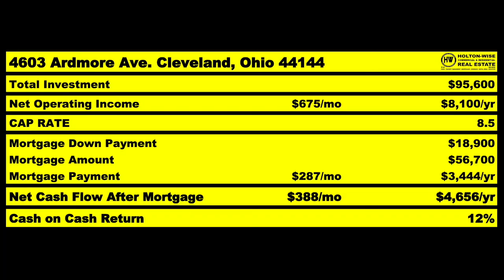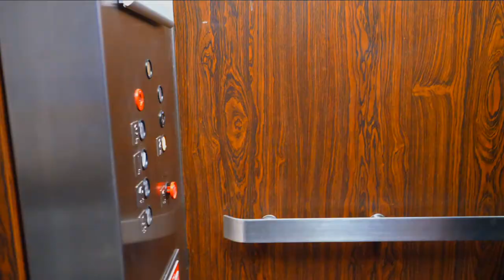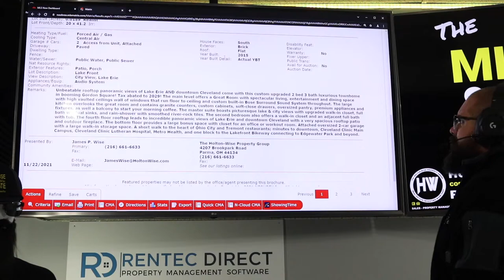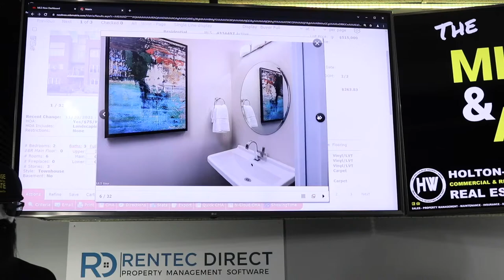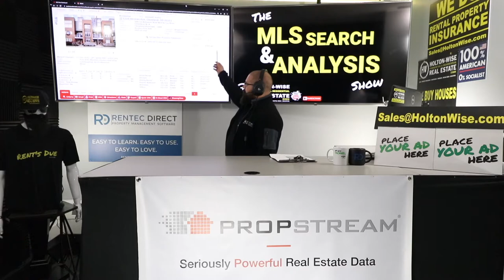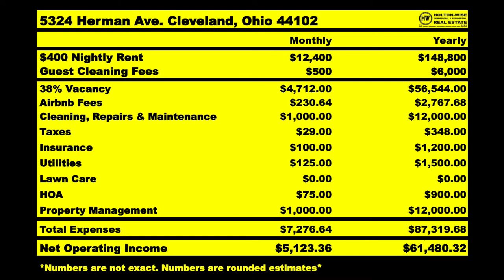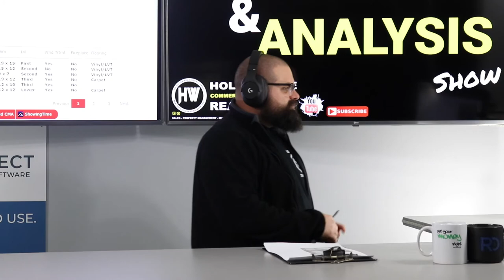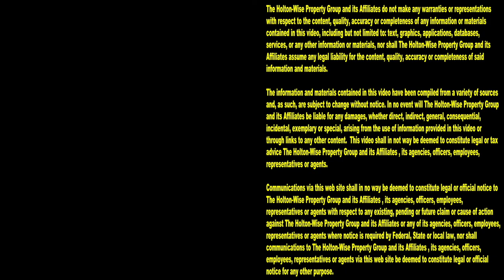I got Uncle Sam to give YOU $115k to Buy Real Estate | MLS Search & Analysis 1,264 - 5324 Herman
You can make a lot of money investing in real estate. One of the reasons why you can make so much money in real estate, is the fact that there are many ways to make money with real estate. You can do long term buy and hold rental properties. You can do fix and flips. You can do Airbnb rentals. The money making real estate strategies are endless. The best part about investing in real estate is that you can utilize resources from the government to help you build your rental property portfolio. There are several different kinds of housing grants, tax abatements and housing subsidies available for those looking to buy homes. In the 1,264th episode investor friendly Realtor James Wise is explaining to an out of state investor from New York how he can get $115,000 tax abatement to buy a short term rental property in the Cleveland real estate market.

📺 HELPFUL RESOURCES
Holton-Wise FAQ